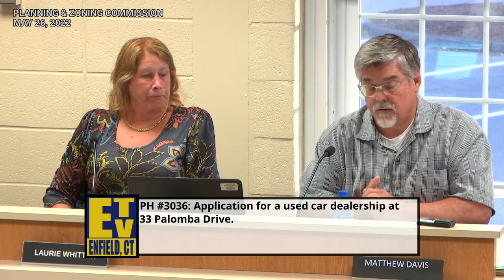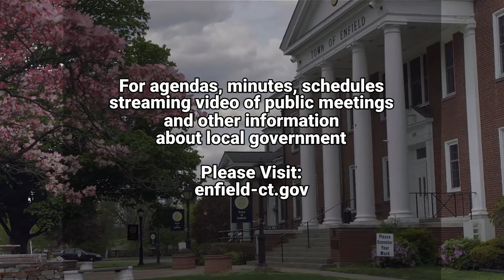Enfield, CT - Planning & Zoning Commission - May 26, 2022